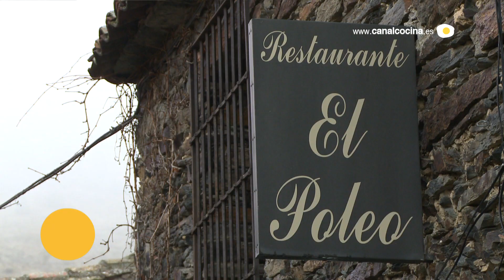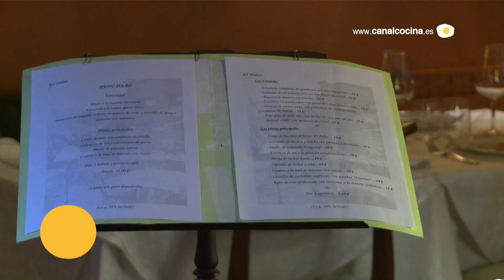Restaurante El Poleo (Reportaje) | Nuestras sugerencias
Situado en Patones de Arriba, un pueblo de la Sierra norte de Madrid, este pueblo es famoso por su arquitectura negra y, también, por este restaurante.

Canal Cocina descubre lugares que tienen la gastronomía como protagonista en diferentes formatos: restaurantes, bares, tiendas, mercados, fábricas de productos.

Descubre toda la información del programa de televisión NUESTRAS SUGERENCIAS en el siguiente enlace:

Nuevas publicaciones en nuestro canal de Youtube cada martes, jueves y domingos. Siempre encontrarás al menos una nueva receta y un nuevo vídeo de actualidad, turismo y viajes gastronómicos con Calidad HD.